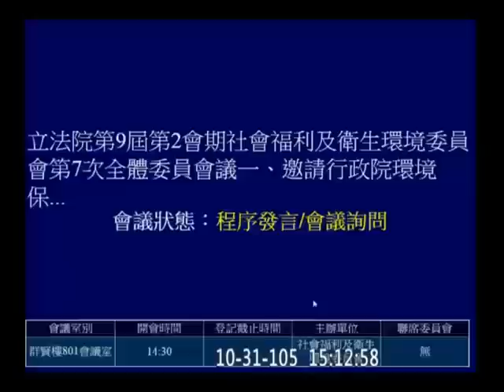20161031 社福衛環 吳玉琴 黃國昌 一例一休 七天假 議事錄 程序發言 會議詢問 【立法院演哪齣？】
非衛環委員會只能會議詢問, 屬衛環委員會是程序發言